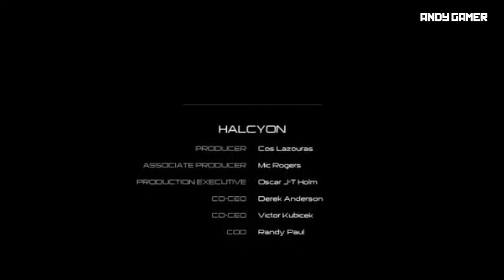Terminator Salvation - Gameplay Final no PC [ Legendado em Português ]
LETS GO !